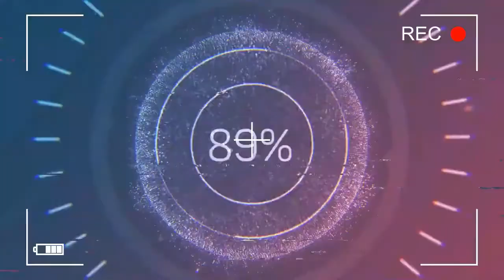Car crash compilation| road rage adventures on dashcam #24